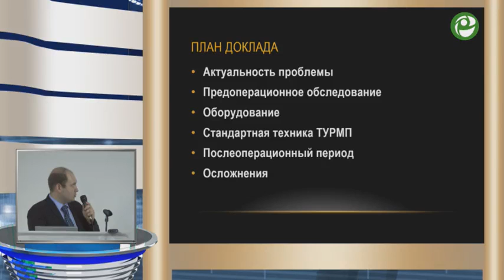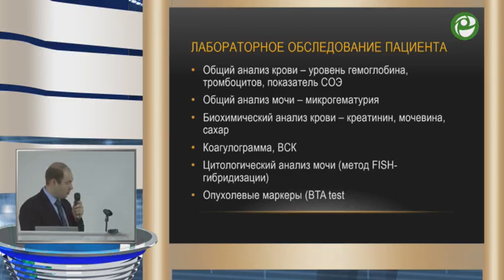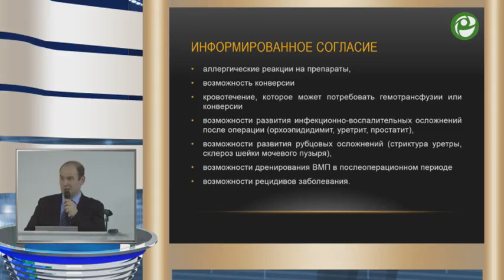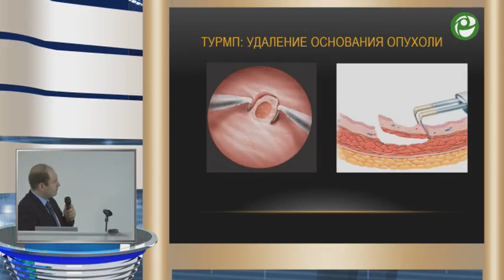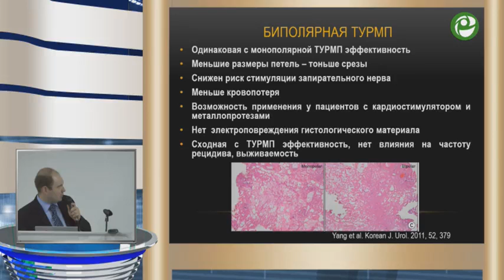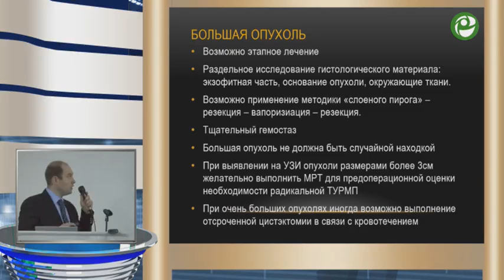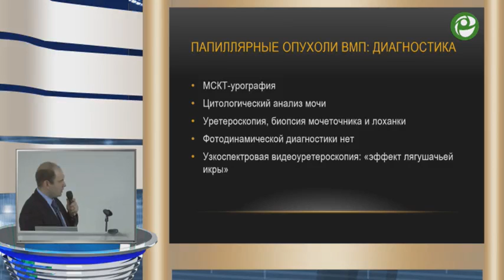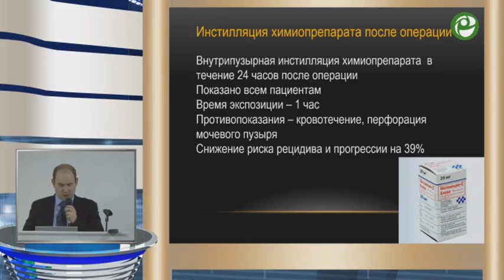Ергаков Д В - ТУР мочевого пузыря